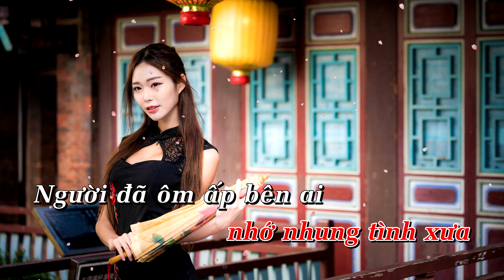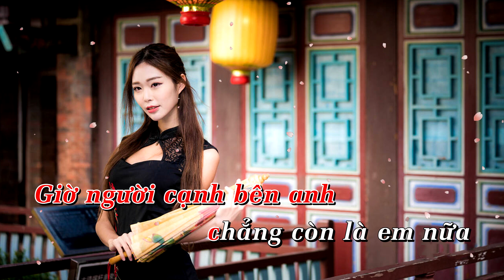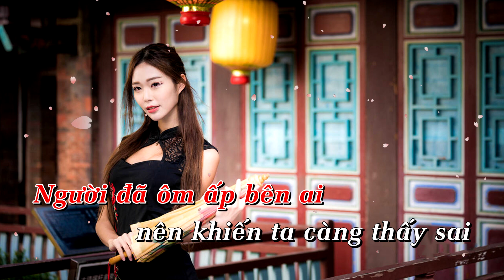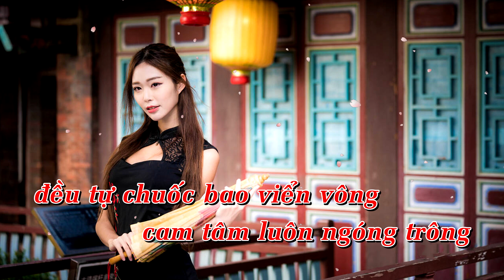Người Bên Gối Và Người Trong Tim (Karaoe Beat) - Tone Nam- Nhạc Hoa Lời Việt Hot TikTok Karaoke Beat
NGƯỜI BÊN GỐI VÀ NGƯỜI TRONG TIM
Nhạc Hoa Lời Việt: Lee Phú Quý

Nhớ những tiếng nói ấy bao lời anh hứa
Hứa sẽ vẫn giữ mãi ân tình đôi lứa
Xác pháo có tơi bời cũng sẽ mãi không rời
Ta bên nhau đi đến chân trời

Đáng tiếc đã bỏ lỡ chân tình năm ấy
Những ước muốn thuở cũ tan vào khói mây
Giờ người cạnh bên anh chẳng còn là em nữa
Cứ nuốt nước mắt nhớ nhung tình xưa

[ĐK]
Người đã ôm ấp bên ai nên khiến ta càng thấy sai
Người giúp cô ấy an vui ta mới yên lòng rút lui
Bên kia la người bên gối bên đây là người trong tim
Mà giờ anh đang nơi đâu cớ sao lặng im

Người có ai suốt đêm thâu âu yếm nhau tận sớm mai
Người khiến cho trái tim đau để ở đây cô đơn mãi
Hay do em thật ngây ngốc xưa nay em chẳng hay khóc
Là do em không cam tâm luôn ngóng trông đều tự chuốc bao viển vông
Nhạc Hoa Lời Việt Karaoke Beat
Nhạc Trung Lời Việt Karaoke Beat